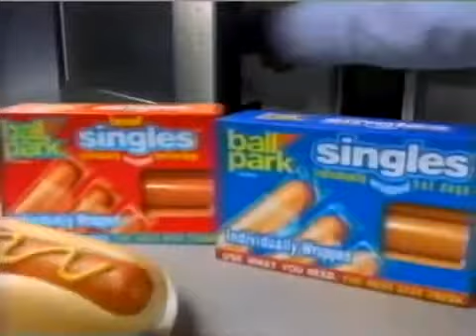2003 Ballpark Franks Commercial Starring Michael Jordan - Aired May 19, 2003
They Plump When You Cook 'Em!